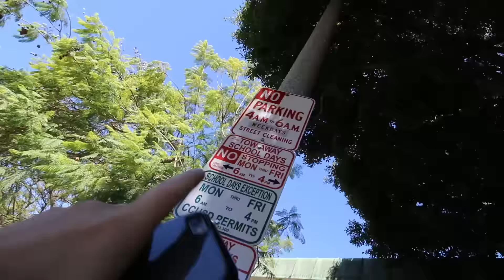Pen Pineapple Apple Pen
Why are we putting pens in apples?

Best Hellride Day Ever 296

We fell asleep at Sam and Niko's place
And he made us breakfast. What a nice guy.
One meeting in the morning and they took us to lunch too.
After that, we meet up with Fred who takes us to this rad skatepark inside a warehouse.
Apparently it's where Thrasher does their Halloween Hellride.
This place is awesome!
We meet up with John Hill again. Skate some more.
Then head home.
Where we reenact the infamous PPAP song.

Here's the camera gear:
Small Cam

*highfive*